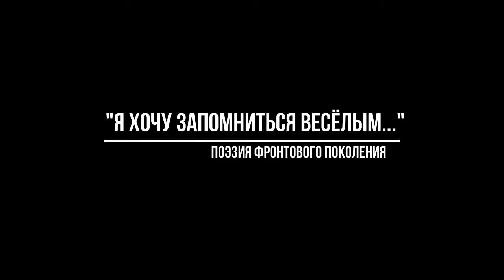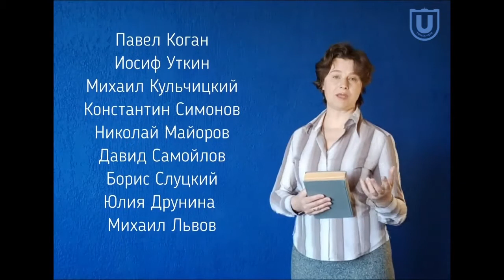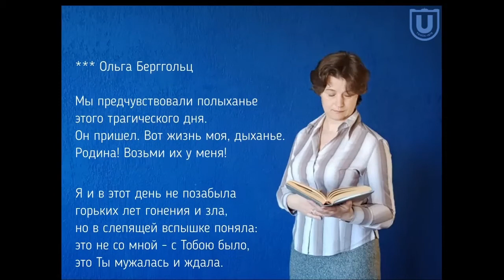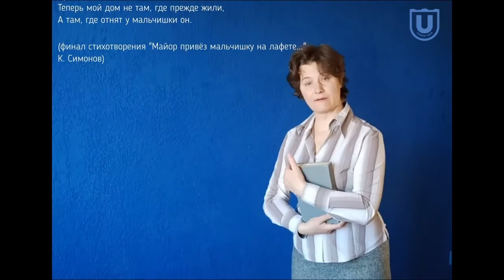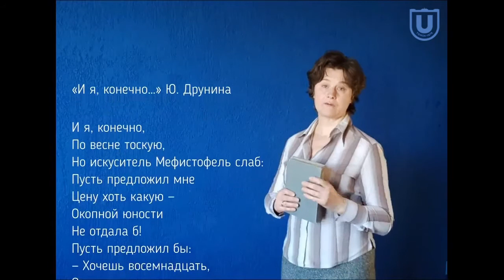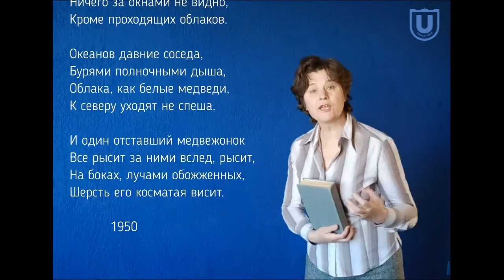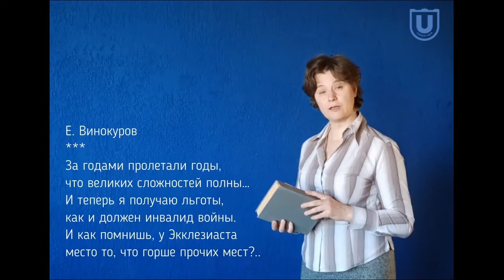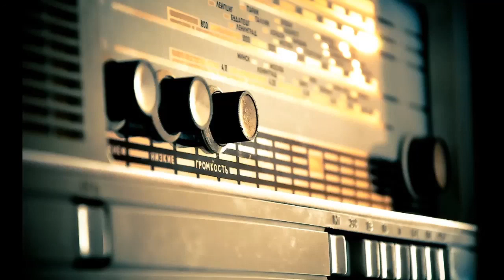Поэзия фронтового поколения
Видеолекцию «”Я хочу запомниться весёлым…” Поэзия фронтового поколения» читает Анастасия Николаевна Губайдуллина, кандидат филологических наук, доцент филологического факультета ТГУ.